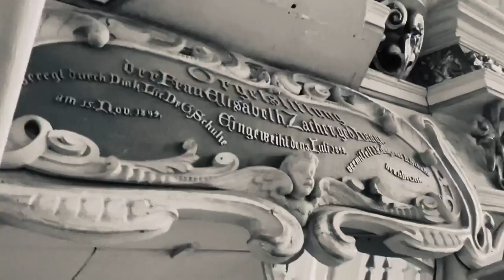J.S. Bach Präludium es-Moll BWV 853 WTK I Nr 8. Compenius Schuke Orgel in Predigerkirche Erfurt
ahs orgelvlog vlog kirchenmusik Bach BWV853 WTK Orgel Johann Sebastian Bach - Präludium und Fuge es-Moll BWV 853 Nr 8, Das Wohltemperierte Klavier, Compenius Walcker Schuke Orgel 1977 Predigerkirche Erfurt, Ann-Helena Schlüter, Organistin Soli Deo Gloria. WTK I - Walcker Orgel 1899. Compenius Orgel 1648. Wohltemperiertes Klavier Schuke Organ Erfurt Germany. Bearbeitung: AHS

Schwarze Tasten, Kippschalter, freier Blick, da kein Rückpositiv. Disposition